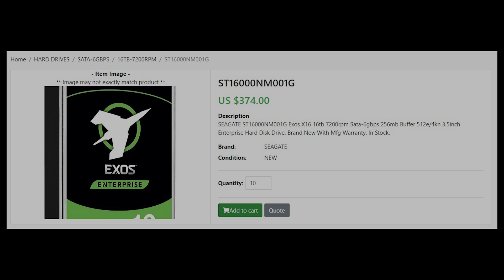The Dark Side of Astrophotography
This video is a parody of my evolution into astrophotography and shouldn't be taken seriously, but if you suffer from the ills of the dark side of astrophotography then you must immediately pack up all your equipment and send it to me!